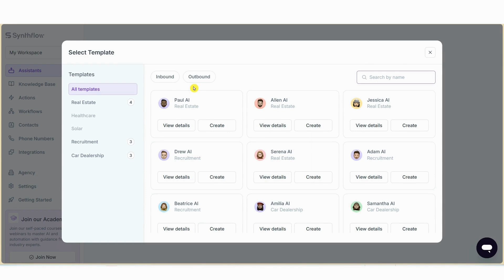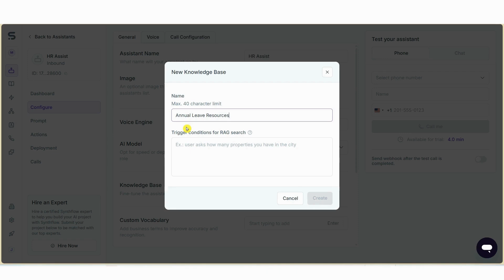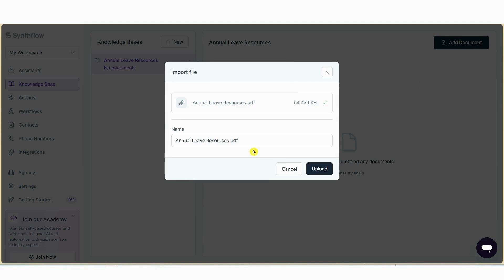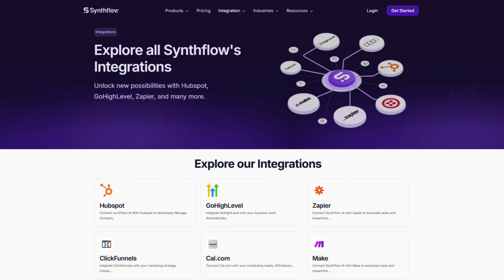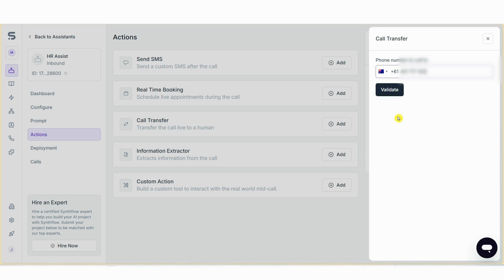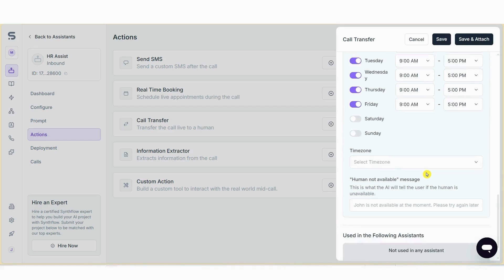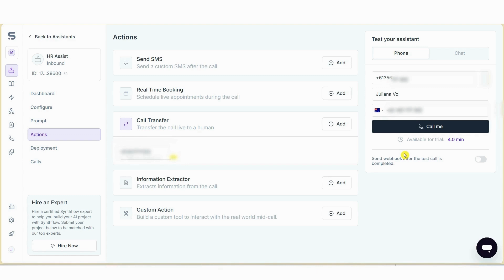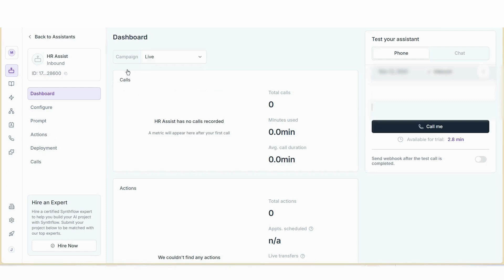Create a HR AI Voice Agent to Manage Support Calls Using Synthflow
In this video, we dive into using Synthflow to create a powerful AI Voicebot (powered by ChatGPT) designed to streamline your customer support and enhance your HR management processes. Discover how AI automation can transform repetitive tasks within customer service and allow businesses to provide 24/7 support.

We'll guide you through setting up your own Custom Conversational AI Voice Agent using prompt engineering capabilities. Whether you're looking to enhance the employee experience, or optimise your HR technology, this tutorial is packed with tools on how you can leverage AI solutions to transform your customer service function.

TIMESTAMP
00:00 Intro
01:02 Building an Inbound AI Voice Agent
02:17 Uploading a custom knowledge base
04:01 Customizing greetings and prompts
05:00 Configuring system prompts and instructions
06:30 Configuring call transfer to human agents
09:13 Demo: AI agent answering a call
10:27 Reviewing call recordings and transcripts

🌐 Microsoft Copilot Pro: Worth every cent to supercharge your communication and productivity
🌐 Scribehow: Create Standard Operating Procedures or How-to Guides in minutes not hours

I hope to catch you in the next video!